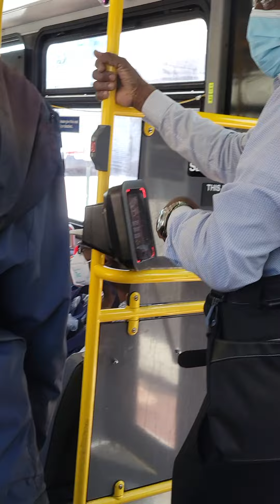Bus theater, to show how they have condition Negropeans. TTI Program 5_31_2022 Part 9